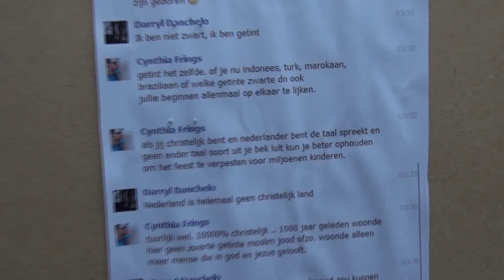Demonstratie Zwarte Piet Niet